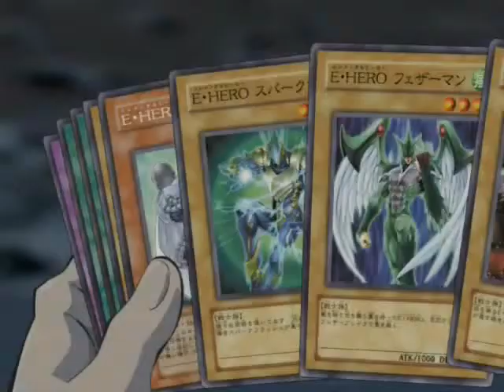New Yu Gi Oh GX OP^^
This is what happens when i download digimon stuff and yu-gi-oh stuff XD
well enjoy^^